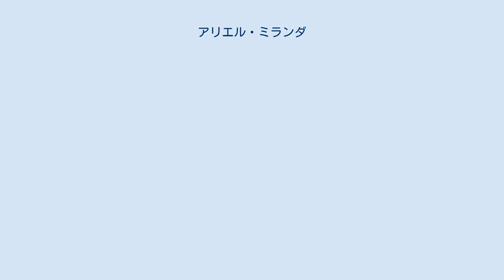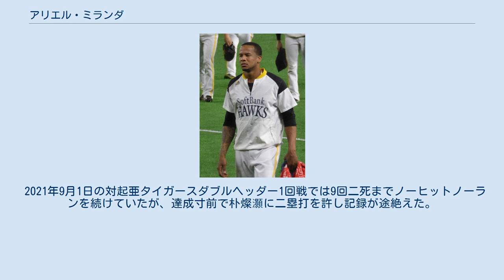アリエル・ミランダ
バケーロス・デ・ラ・アバナの選手
レオネス・デ・インドゥストリアレスの選手
トロンヘロス・デ・イスラ・デ・ラ・フベントゥの選手
アリエル・ミランダ・ギル（Ariel Miranda Gil, 1989年1月10日 - ）は、キューバ共和国ハバナ州ハバナ出身のプロ野球選手（投手）。
左投左打。
CPBLでの登録名は「米蘭達」。
KBOでの登録名は「미란다」。
 キューバの国内リーグであるセリエ・ナシオナル・デ・ベイスボルのバケーロス・デ・ラ・アバナなど4球団で2007年から2013年までプレーした。
 亡命を経て2015年5月23日にボルチモア・オリオールズとマイナー契約を結んだ。
この年は傘下のルーキー級ガルフ・コーストリーグ・オリオールズ、A+級フレデリック・キーズ、AA級ボウイ・ベイソックスでプレーし、3球団合計で14試合に先発登板して6勝3敗・防御率3.60・71奪三振の成績を残した。
 2016年は開幕をAAA級ノーフォーク・タイズで迎えた。
7月3日のシアトル・マリナーズ戦でメジャーデビュー。
 2016年7月31日にウェイド・マイリーとのトレードで、マリナーズへ移籍した。
移籍後は8月4日に昇格すると、先発ローテーション入りした。
移籍後は11試合に登板し、うち10試合が先発登板。
防御率3.54・5勝2敗・WHIP1.09という安定した成績を残した。
なお、オリオールズでの1登板を加えると、防御率3.88・WHIP1.12という数字になる。
 2017年は、8勝7敗。
 2018年、7月4日に1試合に登板したものの同日に自由契約となった。
 2018年7月17日に福岡ソフトバンクホークスが獲得を発表。
8月18日に京セラドーム大阪で行われた対オリックス戦において、来日初登板を先発投手として迎え、5回2/3を投げ初勝利を飾る。
以降先発ローテーションの一角を担い、8試合に先発登板し、6勝1敗、防御率1.89の成績を挙げる。
ポストシーズンのクライマックスシリーズにおいては、日本ハムとのファーストステージ第1戦と西武とのファイナルステージ第2戦に先発登板。
広島東洋カープとの日本シリーズでは、第3戦に先発登板し勝利投手となり、チームの日本一連覇に貢献する。
 2019年、3月30日に行われた対西武戦において、開幕先発ローテーション2番手として先発登板を迎え、シーズン初勝利を挙げる。
5月19日の日本ハム戦（鹿児島県立鴨池野球場）では先発で4回2失点で降板したが、試合が5回終了降雨コールドゲームになったため勝利投手となった。
先発投手が5イニング未満で勝利投手となったのは2000年8月22日のオリックス・ブルーウェーブ戦で日本ハム関根裕之（4回1失点）が記録して以来19年ぶりパ・リーグ9人目の珍記録となった。
この年は前年より防御率を悪化させたものの、登板機会を増やし、前年を上回る7勝を挙げたが、同年11月28日、翌年の契約を結ばないことが球団より発表された。
 2020年1月7日、CPBL・中信兄弟との合意が発表された。
 2020年は開幕投手を務め、5回1失点と試合を作るもミランダ自身に勝敗は付かなかった。
2登板目の統一ライオンズ戦で、7回を投げきり2失点で来台初勝利を飾った。
5月24日の富邦ガーディアンズ戦で前の打席で本塁打を打たれた林益全に対して、故意死球を与え退場処分となった。
6月20日の楽天モンキーズ戦で自己ワーストの4被本塁打、9失点を喫し自身5連敗となった。
次の登板となった同月28日の富邦ガーディアンズでは7回3失点と好投し、約2か月ぶりに勝ち投手となった。
8月5日の統一ライオンズ戦でCPBL史上4人目、史上5度目となる1イニング3者3球三振を記録した。
最終的には1年間ローテーションを守り自身初となる2桁勝利を記録した。
台湾シリーズでは9回1失点で完投勝利を果たすなど1勝1敗、防御率2.87を記録した。
オフに球団側は残留交渉をするも難航し、自由契約となった。
 2020年12月23日、韓国プロ野球・斗山ベアーズと契約した。
入団契約金は150,000ドル、年俸は550,000ドルに決まった。
 2021年9月1日の対起亜タイガースダブルヘッダー1回戦では9回二死までノーヒットノ...